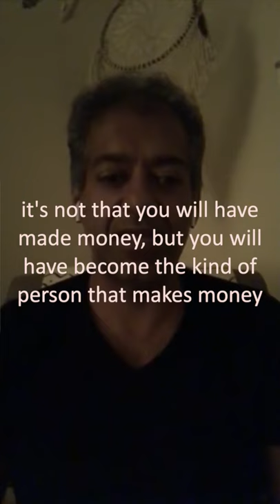How Long does it take to Build Wealth | Naval Ravikant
Naval Ravikant comments in one of his famous periscopes how long would it take to make a considerable amount of money. He argues it is more about reaching the right mindset and skills to make money, than to purely go out and make it without knowing how it is coming.

        📚   Books (Free !)
                📖   The Almanack of Naval Ravikant